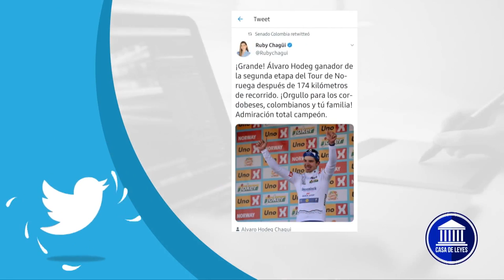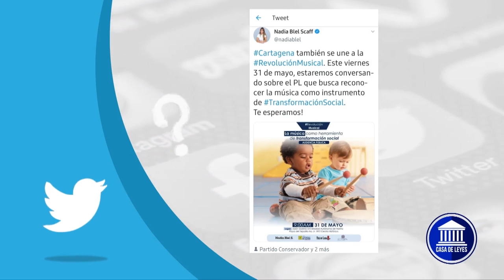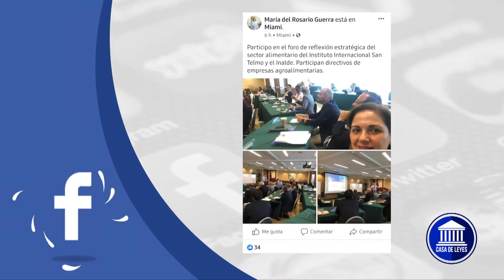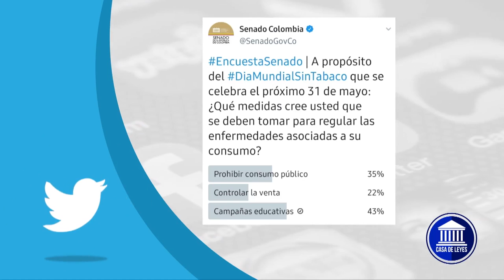Casa de Leyes Emisión 1 de junio SENADORES EN REDES